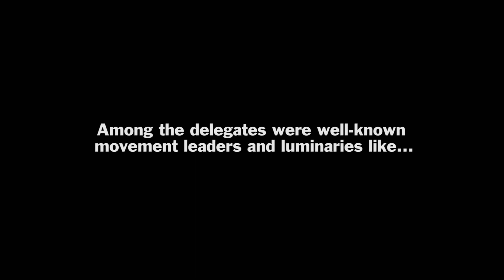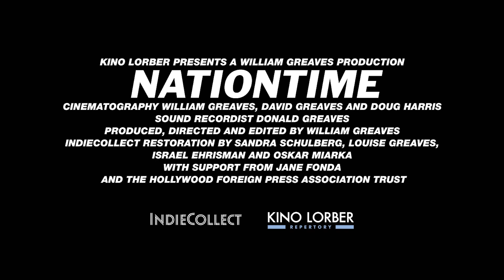Nationtime (2021) Official Trailer HD